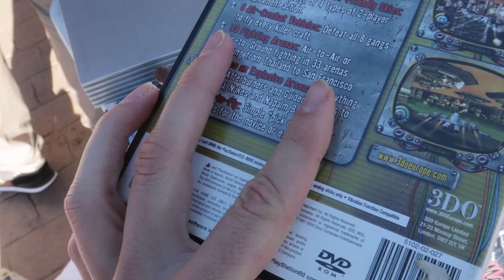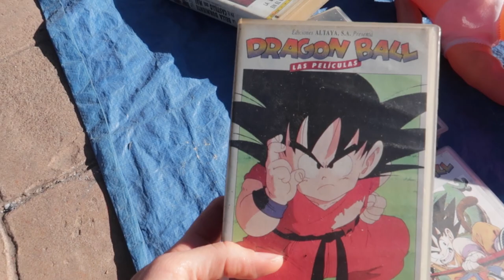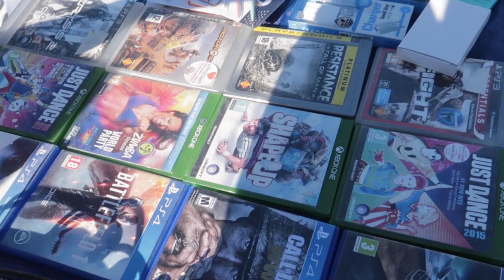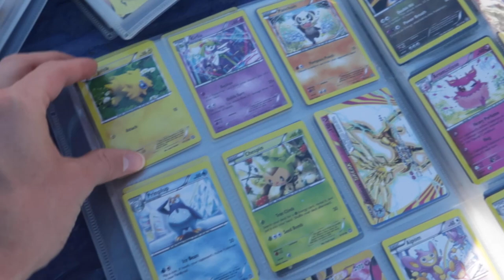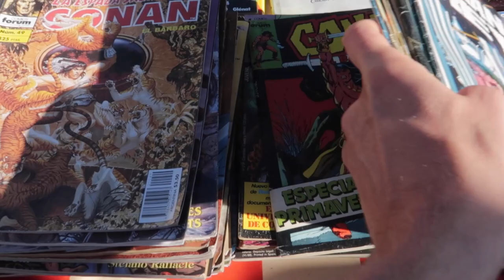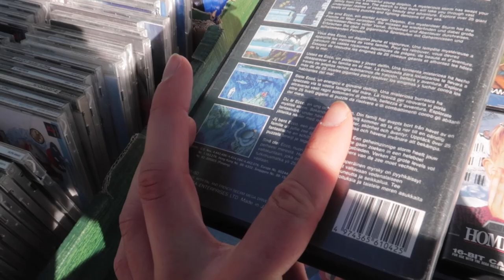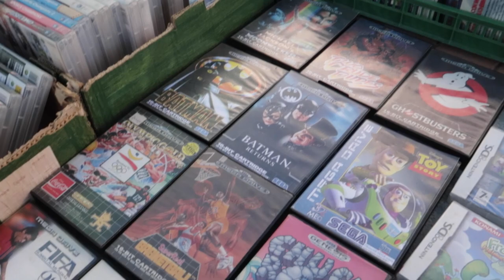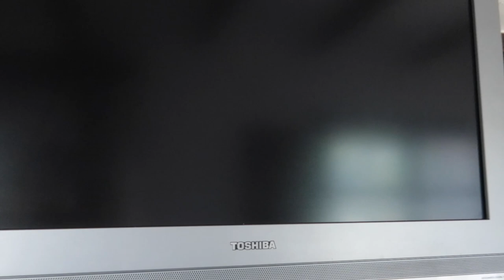MUST KNOW FLEA MARKET FOR RETRO VIDEO GAMES AND CONSOLES IN SPAIN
In this video, we are heading to a must know flea market for retro video games and consoles in  Spain. It is definitely the largest flea market in the south of Spain, located in Fuengirola, close to the city center of Malaga. Rastrillo Fuengirola offers a vast variety of products, but especially retro video games, consoles and electronics. This Spanish market only takes place every Saturday from 9am to 3pm.

This flea market is absolutely huge and it will take you a minimum of 3 hours to see everything. Try to come early as parking can’t be quite difficult in the area.

At the market, I found a few sega genesis (Mega Drive) games and consoles. I decided to buy a classic Sonic game and an Asterix game. Additionally, I bought a Toshiba TV at a very cheaper price as well as a PS1. Unfortunately, it turned out that the PS1 doesn’t work. It’s part of the game.

Address market:
C. Recinto Ferial, 158, 29640 Fuengirola, Málaga

Timestamps:
00:00 - PS2 silver and black
01:01 - Price PS2
01:32 - Football trading cards
02:50 - Dragon Ball Z VHS
03:20 - Size of the market
03:45 - Video games + consoles
06:32 - Action figures
07:00 - Pokemon cards
08:29 - Vintage comic books
09:30 - Big playmobil collection
10:46 - Sega genesis (Mega Drive) games
12:06 - Japanese PS1 games
13:11 - Sega genesis games and consoles
14:13 - WHAT I bought
15:42: Trying TV and PS1